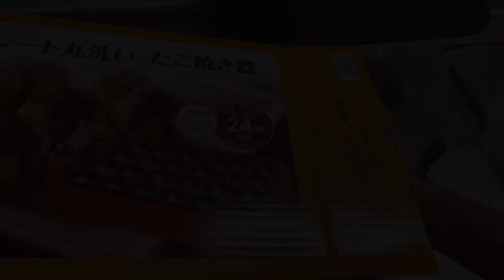夫のとんでもない趣味とは？これから先の人生設計について考えます。定年を目の前に控え、終活したい50代主婦のvlogです。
日本海側の雪深い田舎町に住む50代主婦です。
一人息子が県外に巣立ち、夫と二人でのんびり暮らしています。
このチャンネルでは、そんな夫婦の何気ない日常や、将来に向けて断捨離したり終活準備をしたりする様子を主にアップしています。
今回は、私たち夫婦が考えている定年後のプランについてお話しています。
私にやりたいことがあるように、夫にもまた、思い描く夢があるのですが、この夢がかなり大変なことなのです😩それはどんな夢なのか…
どうぞ最後までご覧下さい。

Hi, everyone!
Today I’m going to share with you how I think of end of life planning.
Recently we  talk about what we should do after our retirement.